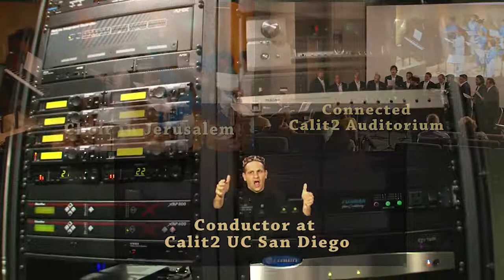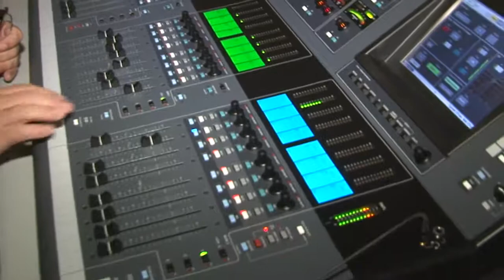Choir to Choir highlights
Live between a Choir in San Diego, California and a Choir in Jerusalem with the Conductor in Irvine California.  Soloist Netanel Baram; Producer Ella Belzberg; Director Benjamin Stuart Thompson.